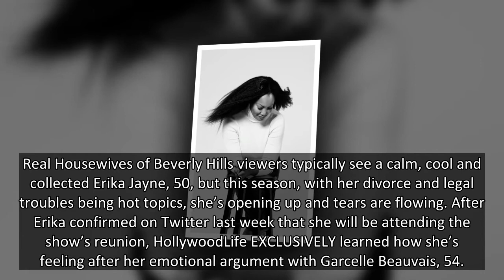Erika Jayne Is ‘Ready’ For ‘RHOBH’ Reunion After ‘Disappointing’ Fight With Garcelle Beauvais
‘RHOBH’ star Erika Jayne is feeling ‘ready’ for the Season 11 reunion, following her emotional fight with co-star Garcelle Beauvais.
Real Housewives of Beverly Hills viewers typically see a calm, cool and collected Erika Jayne, 50, but this season, with her divorce and legal troubles being hot topics, she’s opening up and tears are flowing. After Erika confirmed on Twitter last week that she will be attending the show’s reunion, HollywoodLife EXCLUSIVELY learned how she’s feeling after her emotional argument with Garcelle Beauvais, 54.
“Erika is ready for the reunion,” a source close to production said. “She’s going to say as much as she can [about everything]. There are certain things she can’t talk about, [but] she’s not afraid to attend the reunion and say what she needs to say.”
On a hike in La Quinta — during the Aug. 4 episode of RHOBH — Erika revealed to Garcelle and Crystal Kung Minkoff, 38, that her ex-husband, Tom Girardi, calls her daily. Garcelle later told the ladies